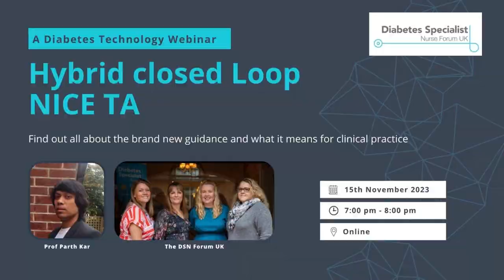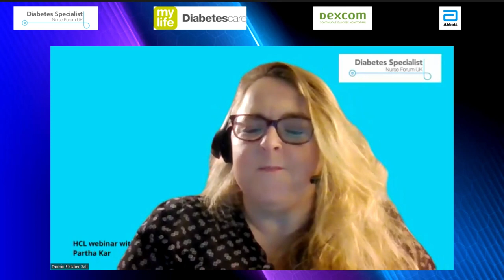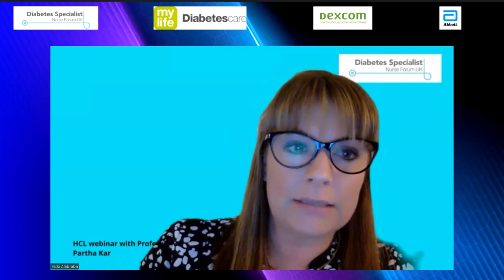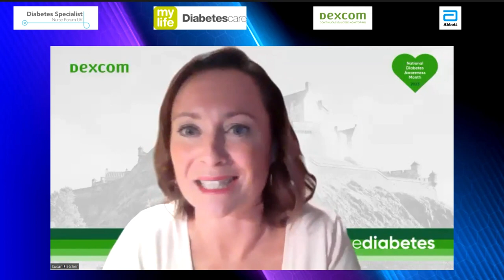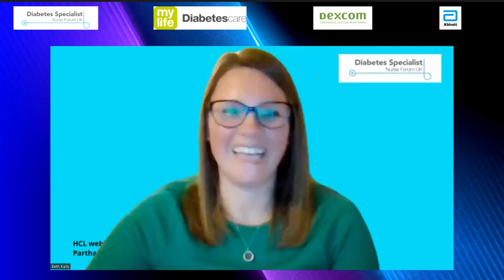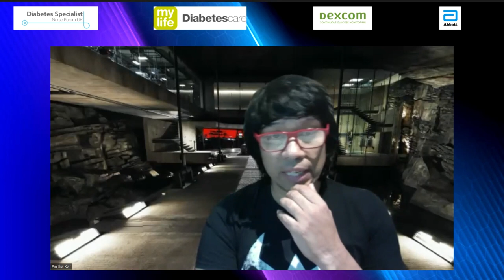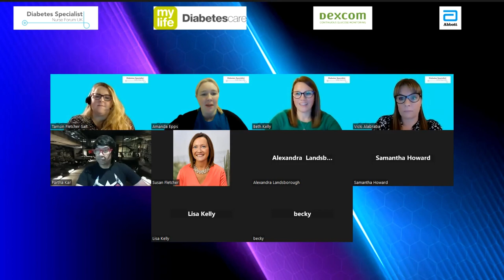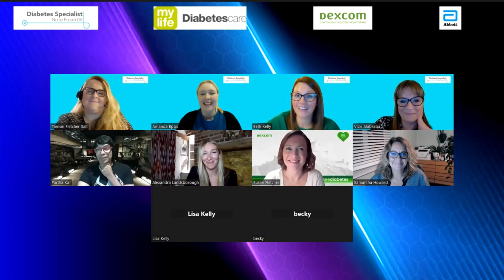Hybrid Closed Loop Webinar 1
Catch up if you missed the first of our two HCL webinars. Join the DSN Forum and Prof Partha Kar to answer lots of burning questions about the imminent NICE guidance and 5 year roll out plan.